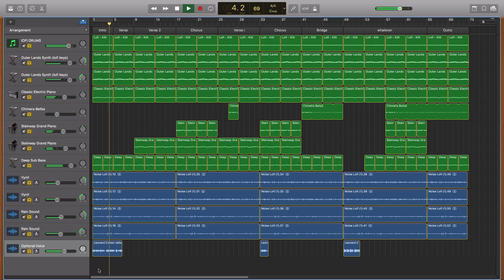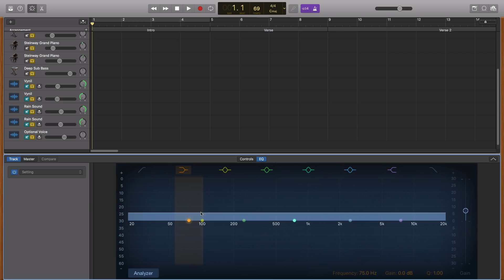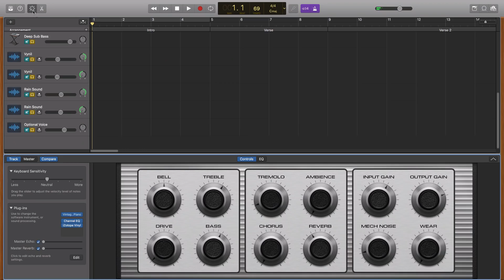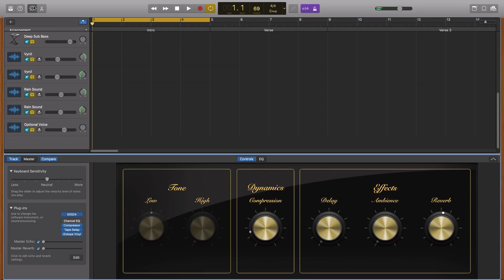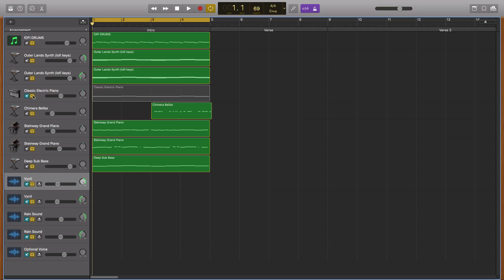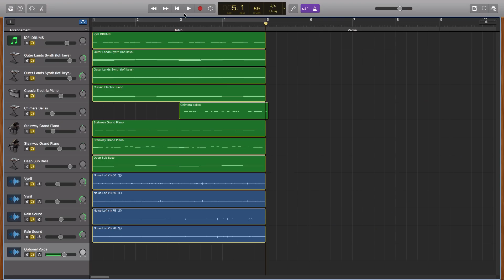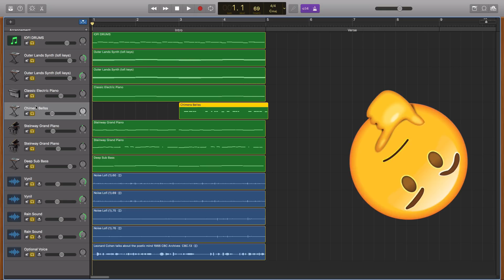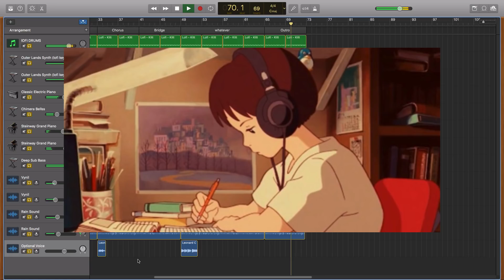GarageBand Tutorial - How To Make A Lofi Beat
Here is a tutorial on how to make lofi in GarageBand.

Check out my course on GarageBand to learn how to sample,build drum kit and more.